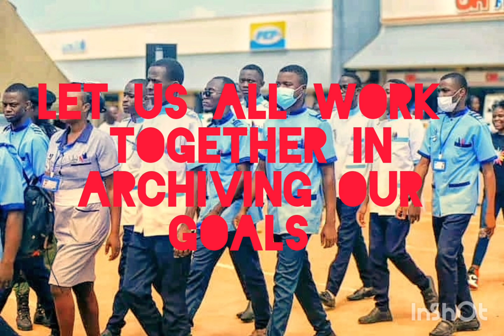Musolokoto Pabinjimba ft Tops Kay & Young Lunda__Together we can